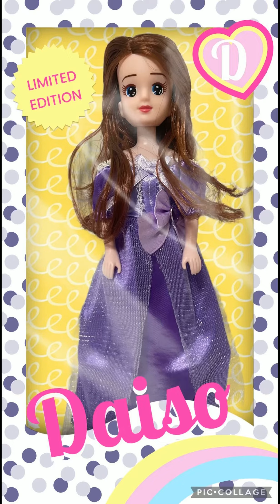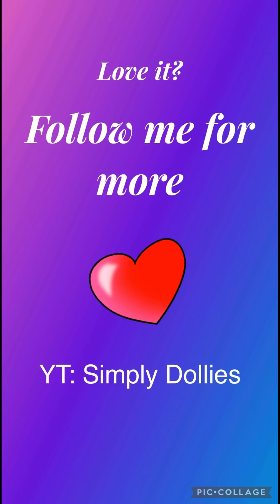Daiso Dress Up Doll Part 16